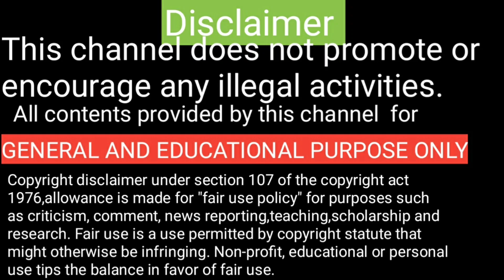Youtube shorts revenue tamil / Shorts my experience / Shiji Tech Tamil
Youtube shorts